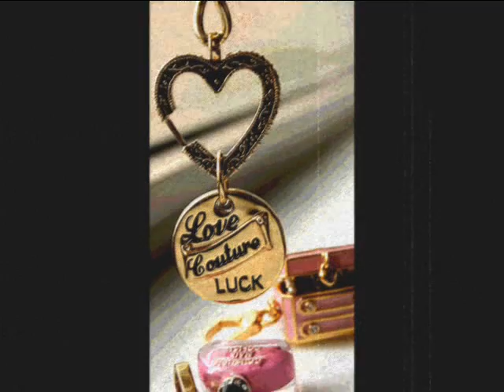Toro Doost Daram Ziyad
Maziyar Falahi -